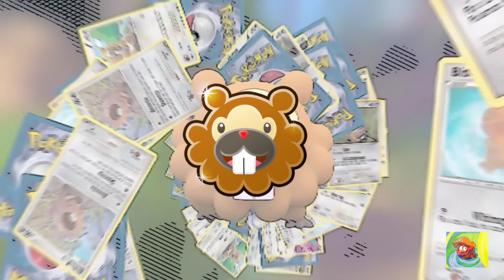Pokémon go fest 2021 Thema Cover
Never gonna doubt Bidoof Now I'm gonna shout "Bidoof!" Everybody loves Bidoof and it loves you

:3 quería hacer un vídeo de broma perdón por las molestias